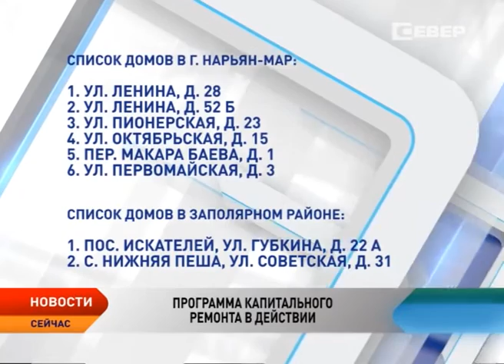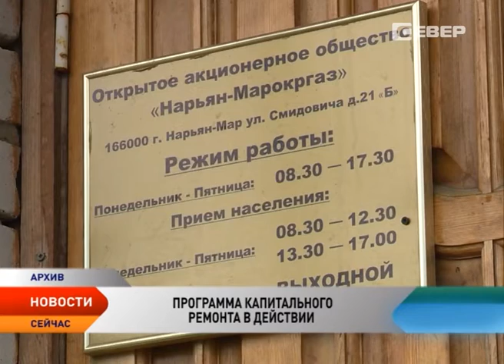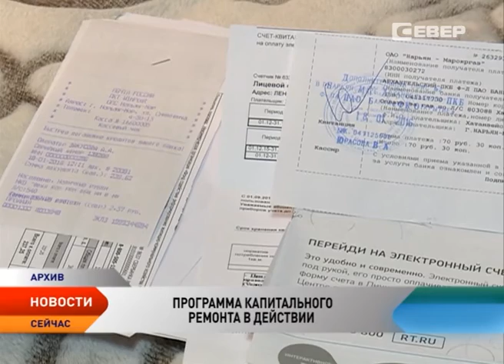Коммунальные предприятия НАО готовятся к летним ремонтам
Коммунальные предприятия Ненецкого округа готовятся к летним ремонтным работам. На обновление инфраструктуры регион выделил 69 миллионов рублей трем организациям —  «Ненецкой коммунальной компании», Предприятию объединенных котельных и тепловых сетей, Севержилкомсервису. Об этом на пресс-конференции рассказал заместитель руководителя Департамента строительства, ЖКХ, энергетики и транспорта Алексей Николаев.

Подробнее далее.